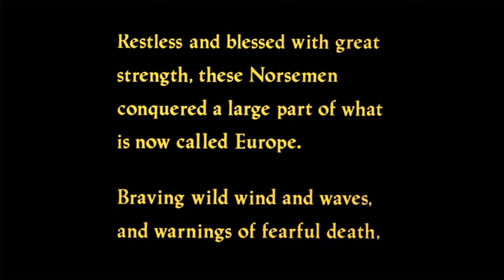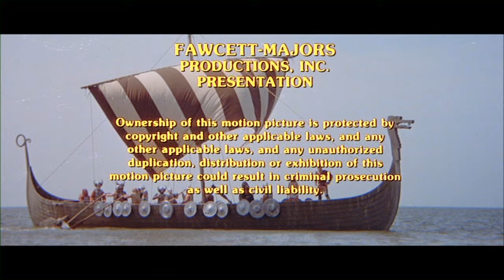The Norseman 1978 HD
An eleventh century Viking Prince sails to America to find his father, who on a previous voyage had been captured by Indians